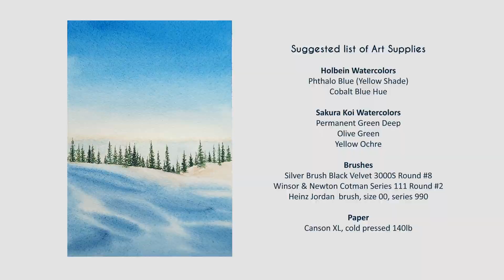SNOWY WINTER LANDSCAPE Watercolor Painting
In this video I will show you how to paint a snowy winter landscape.

Please let me know if you tried to recreate this painting by tagging me on Instagram artwithnoreen @cnsajolan.art 😊